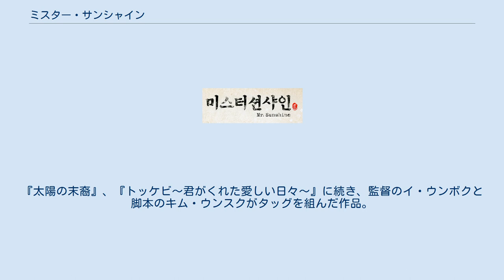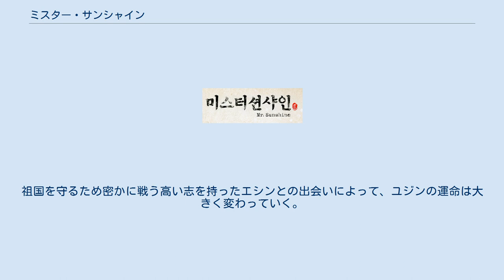ミスター・サンシャイン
キム・ウンスクのシナリオ作品
『ミスター・サンシャイン』（韓: 미스터 션샤인、英: Mr. Sunshine）は、韓国のtvNにて2018年7月7日から9月30日まで放送されたテレビドラマ（時代劇）。
韓国での放送と連動してNetflixでも配信された。
『太陽の末裔』、『トッケビ〜君がくれた愛しい日々〜』に続き、監督のイ・ウンボクと脚本のキム・ウンスクがタッグを組んだ作品。
主演はイ・ビョンホン、キム・テリ。
 テレビドラマとしては異例の430億ウォン（約43億円）という制作費をかけて製作され、ケーブルテレビでの放送ながら2018年に韓国で放送されたドラマ視聴率第2位を記録。
また、同年に韓国ギャラップが調査した「今年最も活躍した俳優」において、主演のイ・ビョンホンとキム・テリが第1位と第2位に選ばれた。
 2018年9月22日には、第1回から第22回までの本放送を再構成し、第23回ならびに第24回（最終回）の予告編を合わせた特別番組『ミスター・サンシャイン: Gun, Glory, Sad ending』が、同じくtvNにて放送された。
 朝鮮の貴族の下で働く奴婢の両親のもとに生まれたチェ・ユジン（キム・ガンフン）は、1871年に勃発した辛未洋擾の混乱の中で軍艦に一人乗船し、アメリカに辿り着く。
その後、米軍海兵隊の大尉となったユジン（イ・ビョンホン）は、アメリカ大統領の命により自身を捨てた祖国の朝鮮に帰還する。
 朝鮮に駐在することとなったユジンは、ある夜、朝鮮最高名門家の最後の血族である令嬢コ・エシン（キム・テリ）と出会う。
祖国を守るため密かに戦う高い志を持ったエシンとの出会いによって、ユジンの運命は大きく変わっていく。